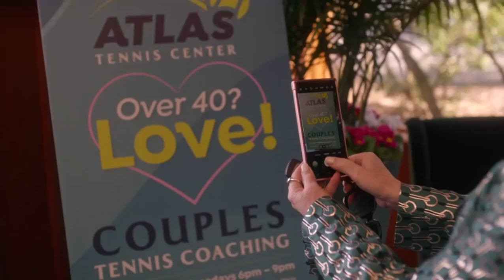So Help Me Todd | I Was Born This Way, Todd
“P.I.’s Wide Shut”

While Margaret helps Susan serve justice for a tennis coach accused of drugging a teen athlete, Todd and Lyle embark on an epic office prank war. Starring Marcia Gay Harden and Skylar Astin